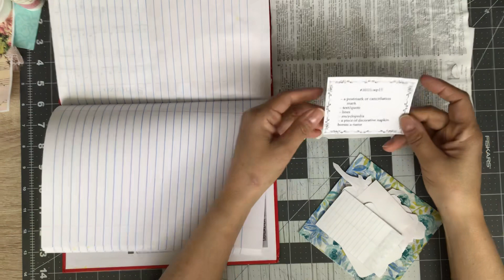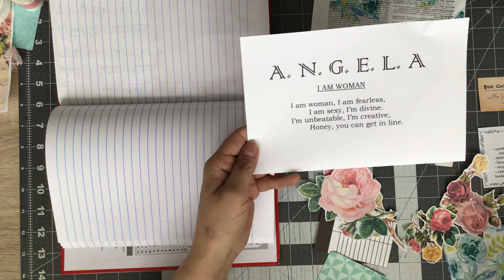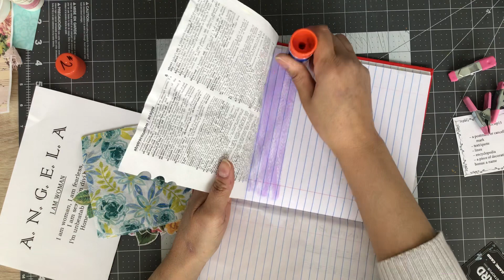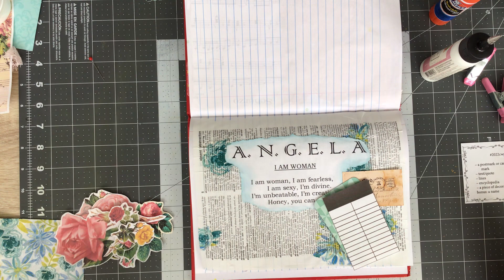2022 MM Collage Challenge